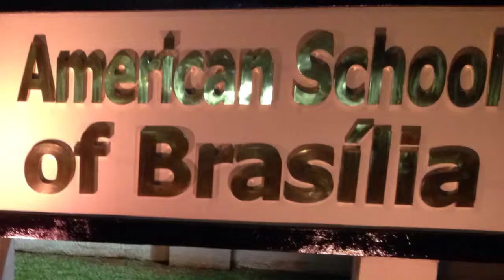Halloween 2013 Brasília